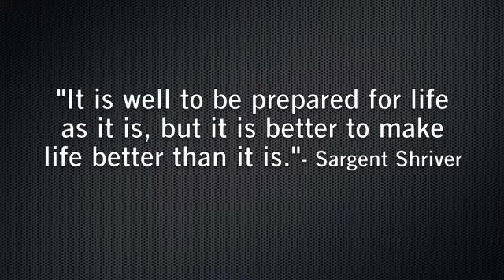ShriverAward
The Sargent Shriver Award for Distinguished Humanitarian Service is awarded by the National Peace Corps Association to a Returned Peace Corps Volunteer who continues to make a sustained and distinguished contribution to humanitarian causes at home or abroad or is an innovative social entrepreneur whose actions will bring about significant long-term change. The award was named to recognize the tremendous contributions of the first Peace Corps Director, Sargent Shriver, in the founding and development of the Peace Corps.

Nominations must be received by 5:00 pm EST on Friday June 3, 2011.